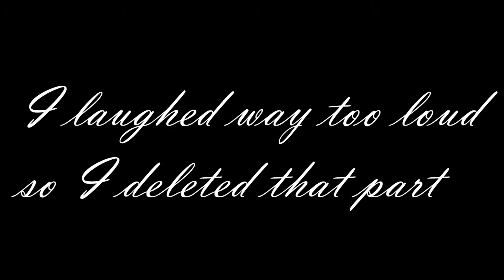THE WHIP HER STONE HENGE: Saturn Bae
In which Tawny attempts the Whisper Challenge and fails.
And also reveals just how ready for Autumn she is.